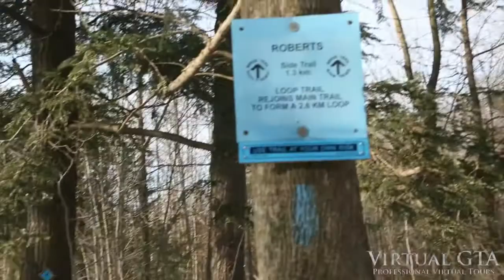178 Miller Drive, Georgetown ON L7G 0C5, Canada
178 Miller Drive, Georgetown ON L7G 0C5, Canada

Produced by Virtual GTA - Photography - Video - Corporate Films